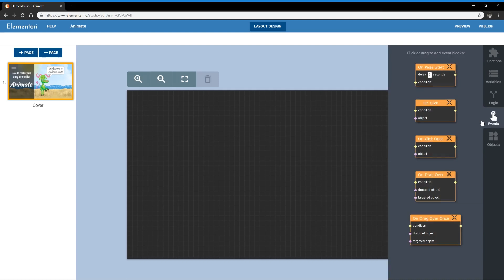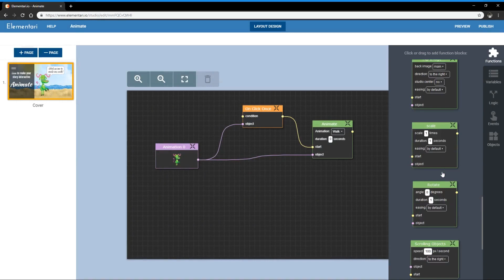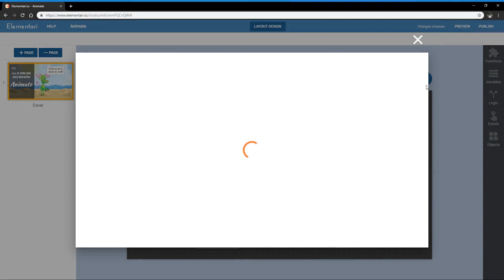Animate in Elementari.io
Learn how to animate certain characters from idling, running, and more.